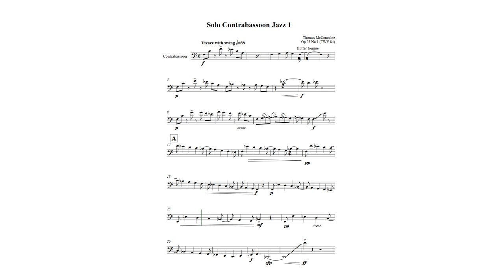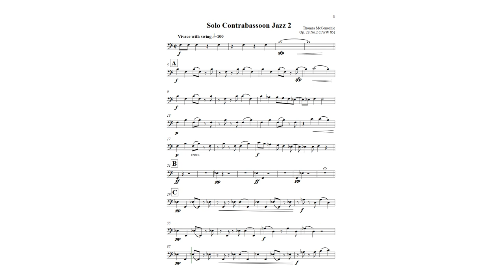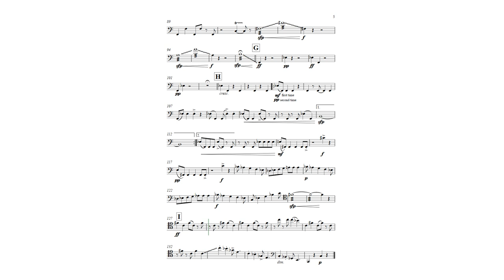Solo Contrabassoon Jazz 1 & 2 (TWV 84 & 85)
00:00 Solo Contrabassoon Jazz 1
01:38 Solo Contrabassoon Jazz 2

Thanks to pro contrabassoon player, Richard Bobo, for giving me advice on writing music for the contrabassoon.

Musical inspirations for these pieces include: Douglas Hill, Jazz Set for Solo Horn, etc.

These pieces for solo contrabassoon are actually arrangements of earlier works for solo horn (entitled "Low Horn Jazz 1 & 2"). Preparing the music for contrabassoon has given me the opportunity to re-work a few bars here and there. I had to remove the brass instrument multiphonics from No.2 and re-work that section into a single line of music. I think that the pieces now work well on contrabassoon.